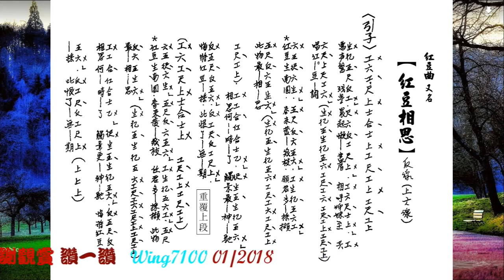紅豆相思 (紅豆曲)小曲_劉鳳屏唱_附珍藏工尺譜